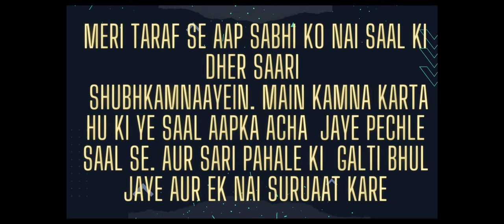I RENOVATED A BEAUTIFUL LADY'S HOUSE IN 50000$ - HOUSE FLIPPER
TODAY IN THIS VIDEO I RENOVATED A BEAUTIFUL LADY'S HOUSE ON HOUSE FLIPPER I DONE MY WORK IN SOME PARTS LIKE :-

House Renovation

Watering Plants

Mosquito Protection

Storage Room Cleaning

 pick up the Coca Cola Can

Medicine Breaking

Window Cleaning

Glass Removal

Glass Safety

Living Room and Bathroom Restoration

Plastering

Tiling

Flower Pot Purchasing

Candle Placement

Money Received

Hlw friends kaise ho aap sab aap se dobarah milke khushi hui mai yha  bhut se game khel ta hu jaise free fire, bgmi minecraft gta series games, unknowns  many types of games I play here .
Contact- Agar aap mujhse baat karna chahte hai to aap mere social media se baat kar sakte hai like-
   🎯 TWITER-

Tags -
freefiremobilegregory house